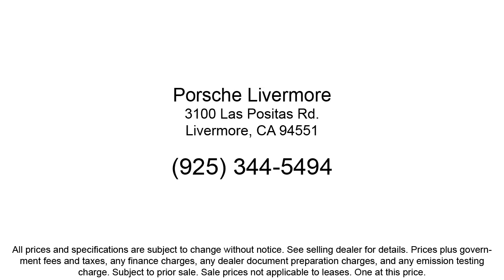2024 Porsche Macan Sport Utility Livermore Pleasanton Dublin Tracy San Ramon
2024 Porsche Macan Sport Utility Stock Number: PP05132RZ Vin:WP1AA2A51RLB05132.